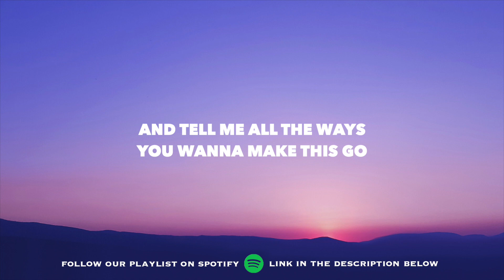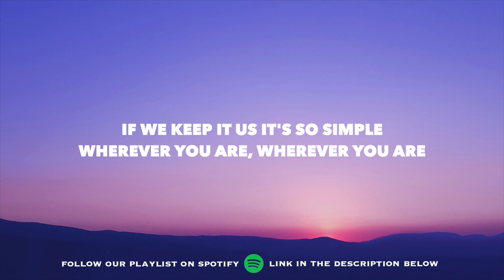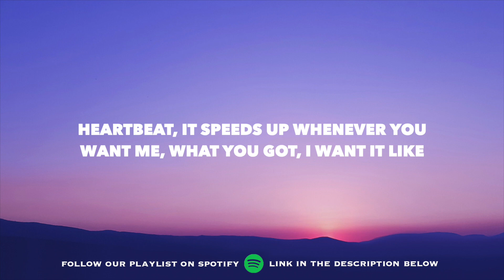Shawn Mendes - Heartbeat (Lyrics)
Lyrics :
I look into the stars at night
The only substitution when it's not your eyes, yeah
Can't get enough, it's official
I want a lot and not a little
If we keep it us it's so simple
Wherever you are, wherever you are

Heartbeat, it speeds up whenever you
Want me, what you got, I want it like
All week, I need that, I wanna be

Twenty minutes till I'm home
And tell me all the ways you wanna make this go
No, I can't get enough now, it's official
You want a lot and not a little

Na-na-na na na, na-na-na, yeah
Na-na-na na na, na-na-na na

Heartbeat, what you got, I want it like
All week, what you got, I want it like
All week